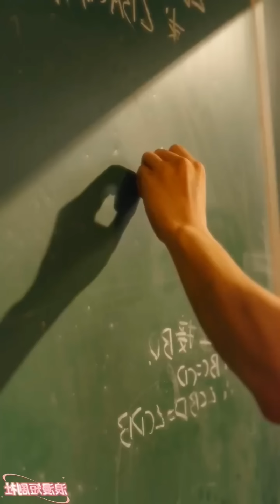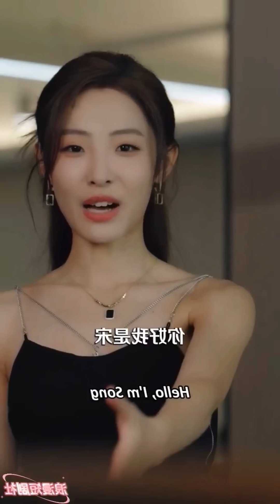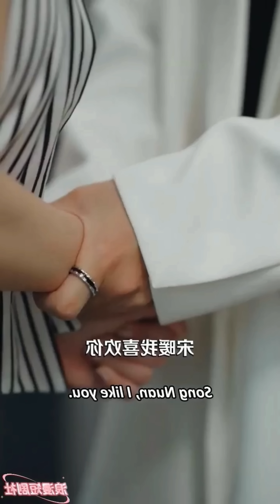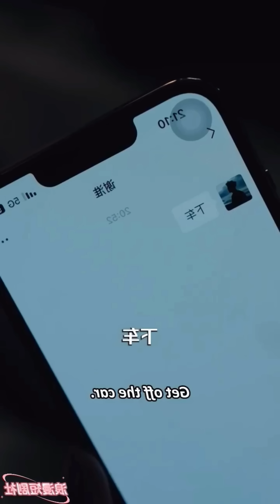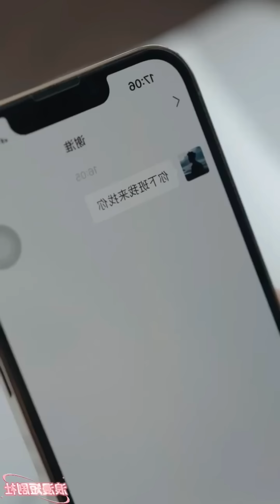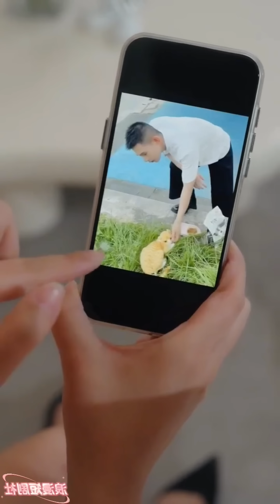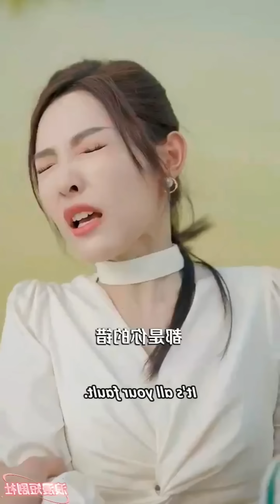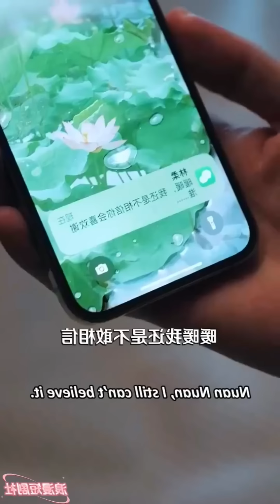Elite Prince From School Now The Billionaire CEO🔥Possessively Wants HerLove💜Korean ChineseDramaHindi